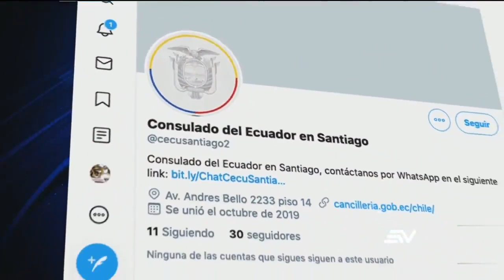Ecuatoriano fallece durante protestas en Chile